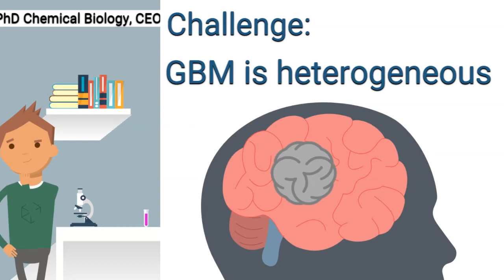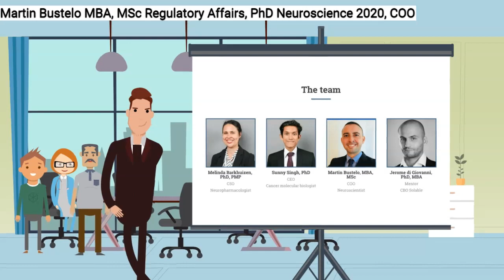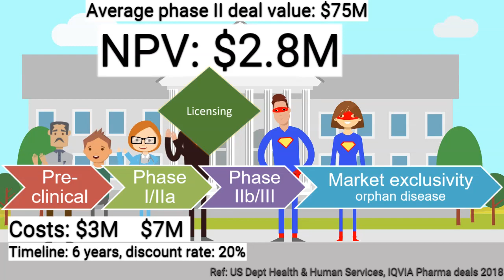Core Master Regulators of Glioblastoma Stem Cells - Aptarget - Cancer therapeutics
Aptarget is an oncotherapeutics company focusing on Glioblastoma multiforme (GBM). Current standard of care for GBM relies largely on palliative approaches and the 5-year survival rate remains below 5%. Present front-line GBM chemotherapy (temozolomide) and radiotherapies suffer frequent failures. Indeed, the latter two approaches target DNA, while efficient repair mechanisms allow tumor stem cells (TSCs) to resist treatment and repopulate the tumor, leading to a high rate of recurrence. Aptarget harnesses the potential of aptamers, which set themselves apart from other therapeutic molecules with superior brain and tumor infiltration properties. In particular, we are developing a universal add-on GBM therapy with our lead candidate, Apt-100, which targets DNA repair mechanisms in order to make the current first line treatment more efficient. Our primary target market is primary glioblastoma patients (18-75 years). Apt-100 could also benefit patients with temozolamide-responsive brain metastases, such as metastatic malignant melanomas. We aim to provide value to patients by reducing the rate of treatment failure and relapse, and to prevent repeated hospitalization costs for payers. Our IP portfolio also includes specific tumoral targets for the design of additional aptamers that will be used to reduce tumor aggressiveness, and proprietary nanotechnology to co-deliver these with our lead candidate. Glioblastomas represent a high unmet need, and the GBM market is expected to reach $1.4bn in 2027 across the eight major markets (Global data). Aptarget is seeking $3M seed funding to advance the preclinical development of our innovative lead candidate and fill and IND application for phase I/II trials under the orphan drug designation, which will speed up clinical validation, provide additional grant opportunities and 7 years of exclusive marketing rights post approval. Our primary objective is to pursue a partnership with a larger pharma company upon successful completion of phase I/II trials, and enter into a licensing agreement typically worth $75 million upfront (IQVIA Pharmareports 2018). Additional exit strategies include the development of our aptamers as research and diagnostics labeling tools to generate recurring revenues. Apt-100 is bound to become an essential add-on to current therapies to eliminate GBM during the first treatment round and prevent recurrence.